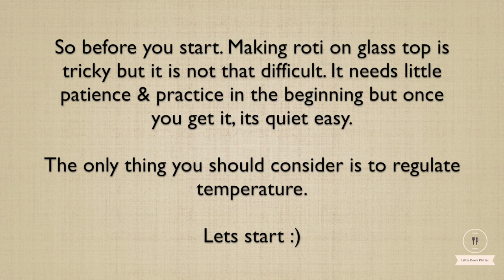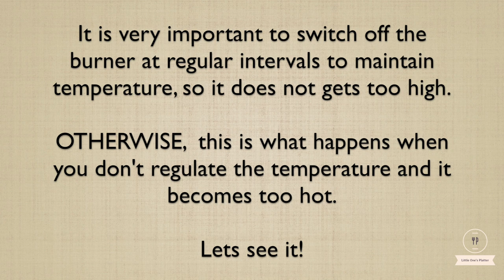MOST HELPFUL VIDEO | NO MESH NO STAND Roti Phulka direct on the glass top, electric stove